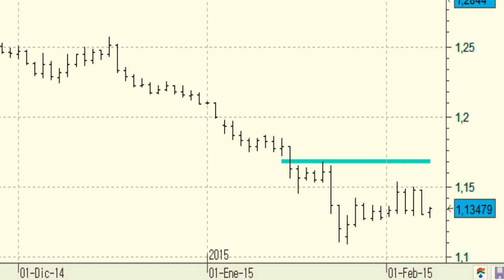Vídeo análisis técnico del Euro contra el Dólar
El EUR-USD comienza el lunes perforando los mínimos de la semana pasada lo que no es una muy buena señal.

El cruce podría estar dando los primeros síntomas de debilidad que nos estarían mostrando el final del escaso rebote del corto plazo.